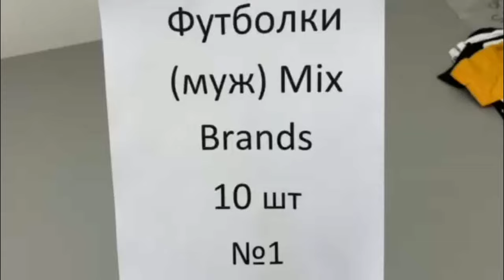Mix Brands 7354